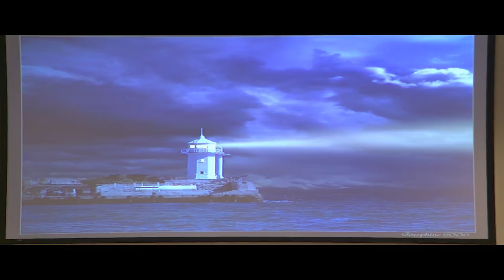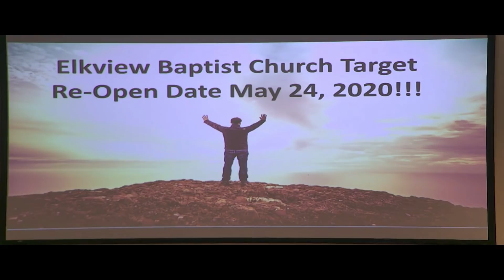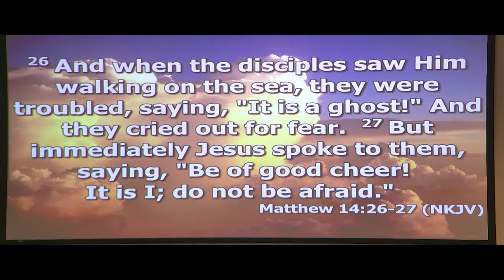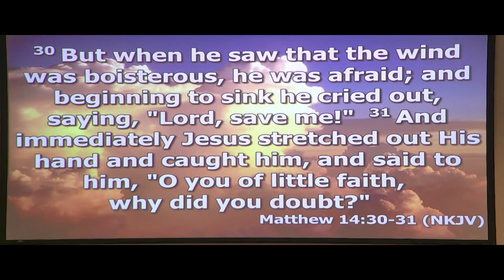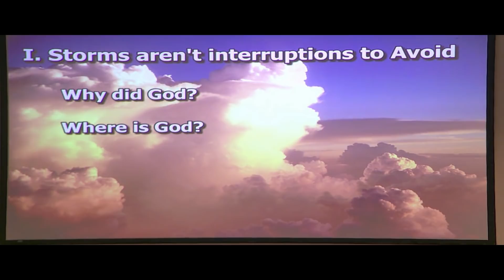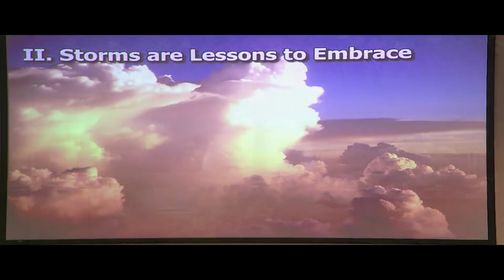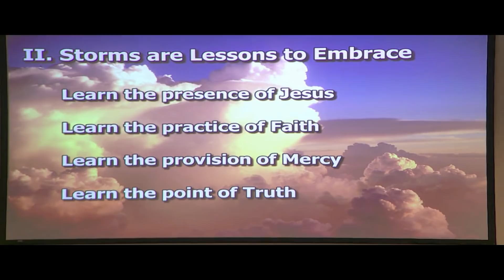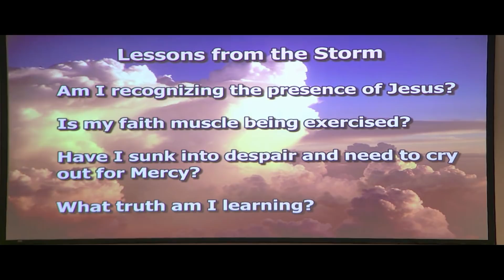The Storms of Life May 2, 2020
Pastor Charles preaches from Matt. 14:22-33.